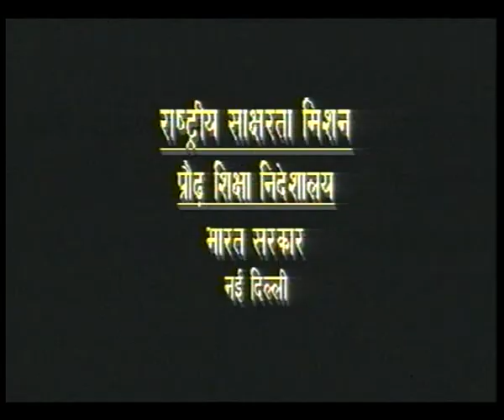KHILTI KALIYAN EP 20